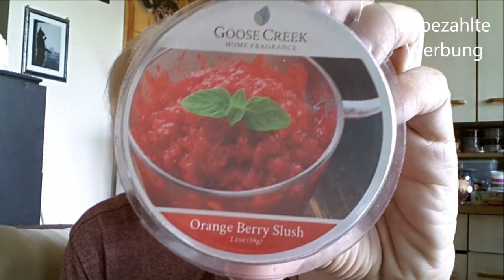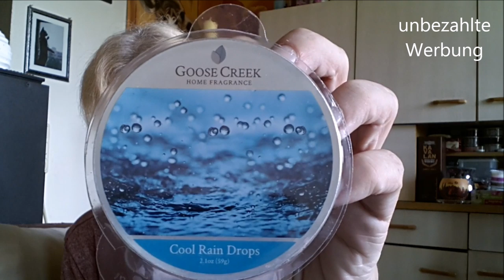Schönes Ü-Paket von der lieben Daniela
Werbung (weil Markennennung) - Ich werde jedoch nicht gesponsort, sondern habe alles vom eigenen Geld bezahlt oder ertauscht!

Vielen Dank für das tolle Paket, liebe Daniela! 😗